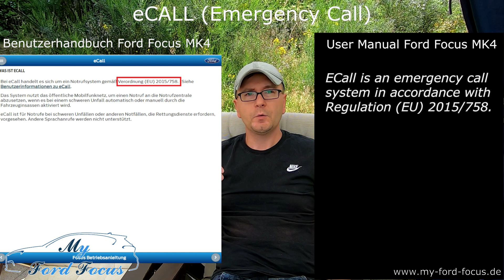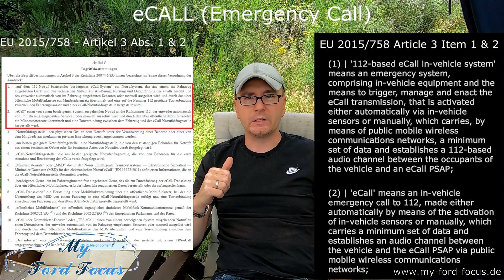#68 Notruf-Assistent + eCall + Rettungsdatenblatt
eCall beim Ford Focus MK4 sowie Rettungsdatenblatt

USB Stick den ich verwende 32GB

OBD2 Adapter um Sachen zu programmieren